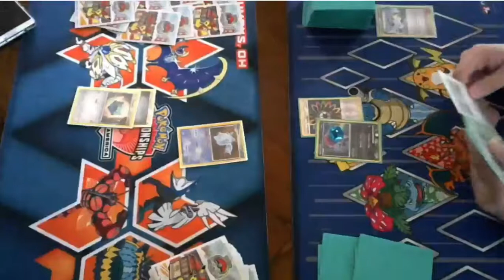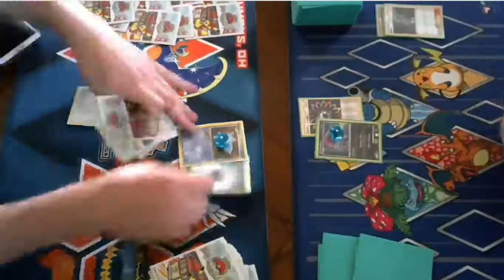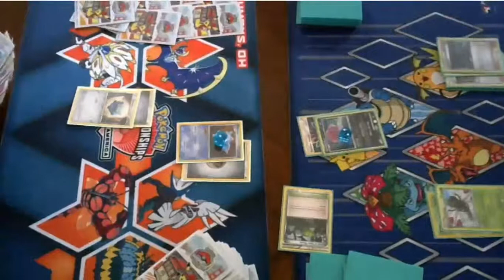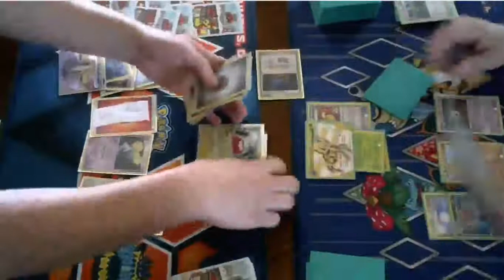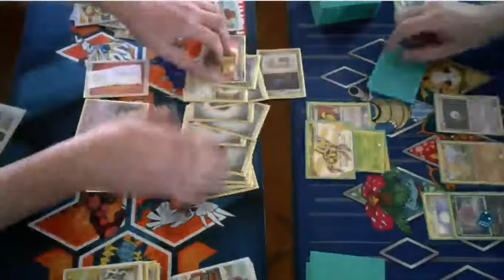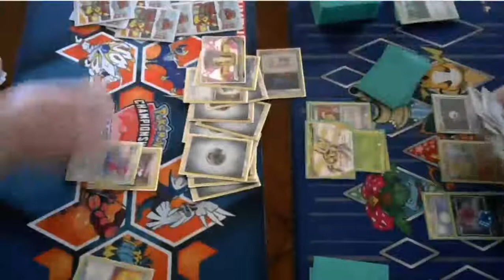2018 U150 Tournament - Loser's Bracket - Bronzong v BLR